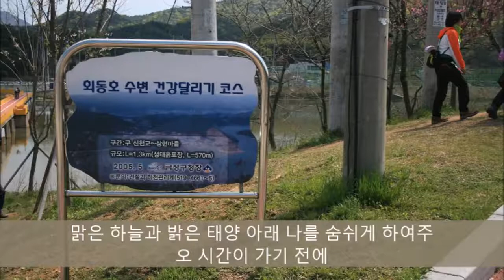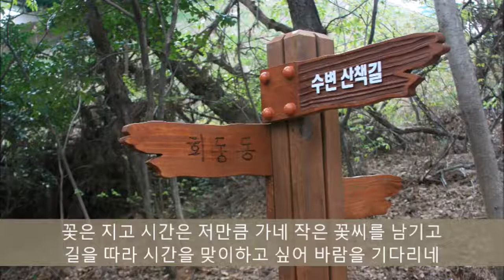박강수 - 꽃이 바람에게 전하는 말(가사첨부)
설명#박강수_꽃이바람에게전하는말